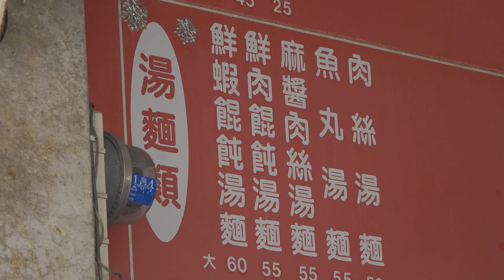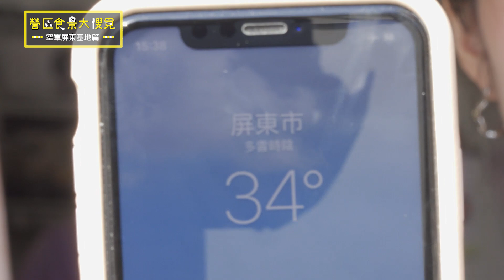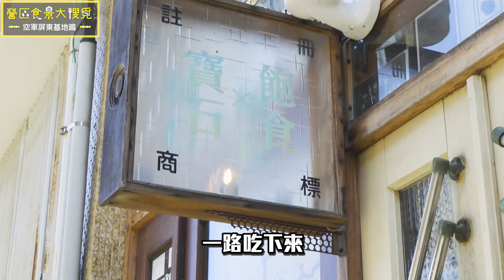【營區食景大搜覓】空軍屏東基地｜青年日報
航空戰鬥營的學員搭乘C-130去了澎湖
我們的小編雖然也想跟去，但是司機卻搞錯位置
把兩位小編帶到空軍屏東基地啦！😅

於是乎，兩位小編決定到基地附近帶大家.
「營區食景大搜覓！！」
這裡早午餐、港式餐點、手搖飲料、夜市，各式美食應有盡有
廢話不多說，趕快準備好你的銅板
跟我們一起前進美食國度～！